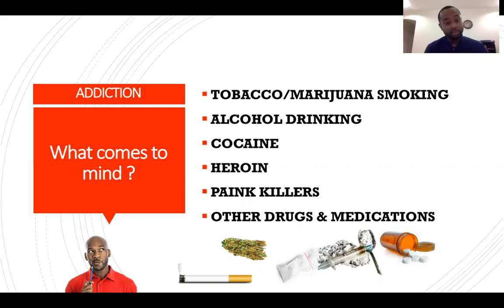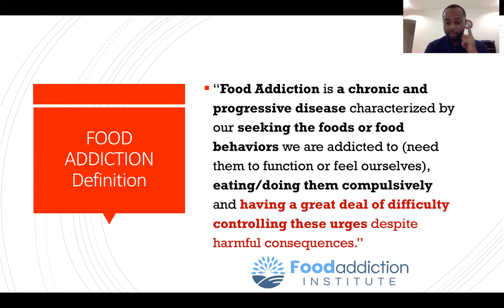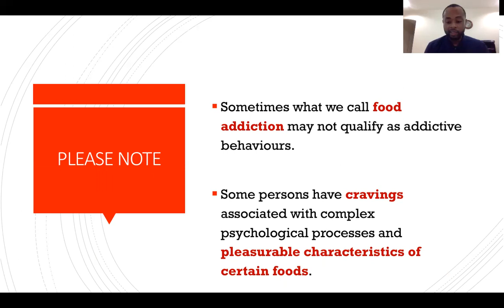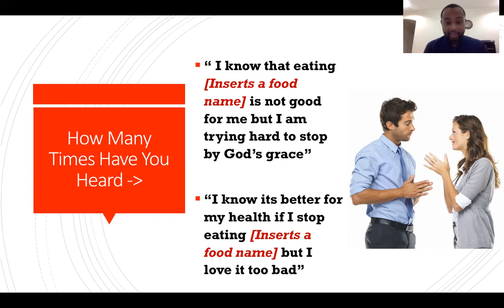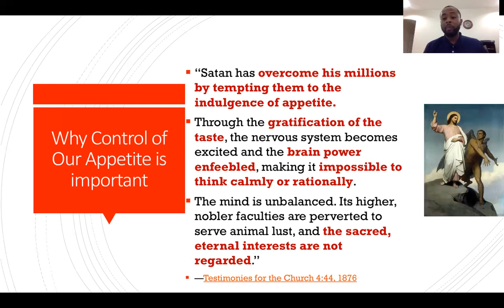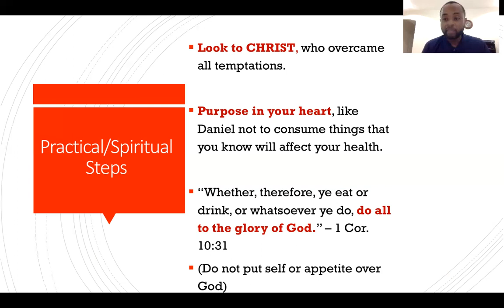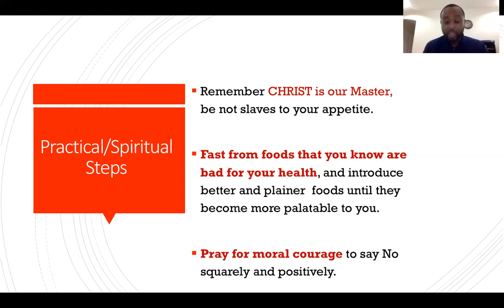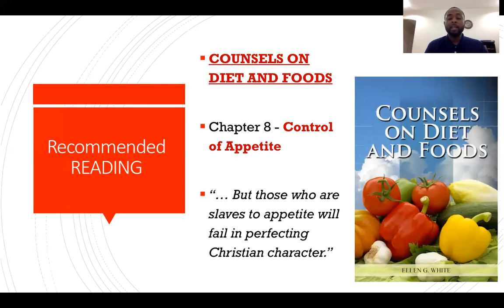Health Week 2021 | Overcoming Food Addiction